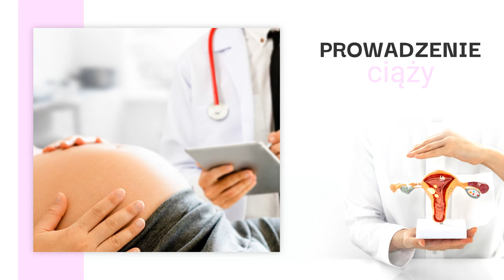Prowadzenie ciąży Zgorzelec Prywatny Gabinet Ginekologiczny Czesław Pawełkiewicz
Nazywam się Czesław Pawełkiewicz i prowadzę Prywatny Gabinet Ginekologiczny z siedzibą w Zgorzelcu, w województwie dolnośląskim.

Zajmuję się profilaktyką, wykrywaniem oraz leczeniem chorób narządów płciowych u kobiet. W gabinecie przyjmuję kobiety w różnym wieku.

Wykonuję niezbędne badania, w tym badania cytologiczne. Przeprowadzam badania USG, wewnątrzpochwowe i wewnątrzmaciczne. Zajmuję się leczeniem farmakologicznym, w razie potrzeby kieruję na terapię hormonalną.

Zajmuję się też prowadzeniem ciąży, pomagam Pacjentkom zmagającym się z niepłodnością. Pomogę dobrać odpowiednią metodę antykoncepcji.